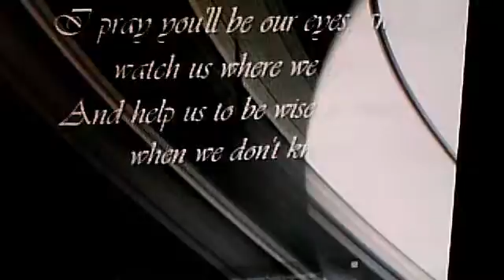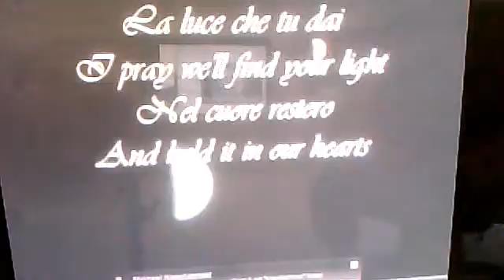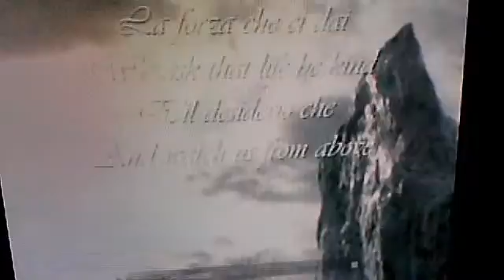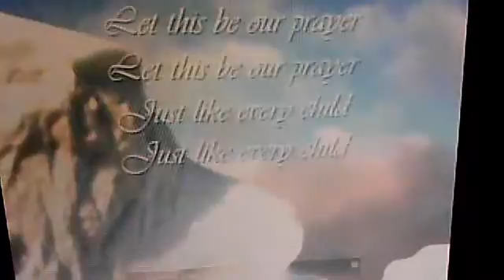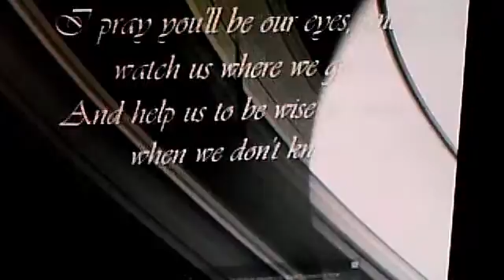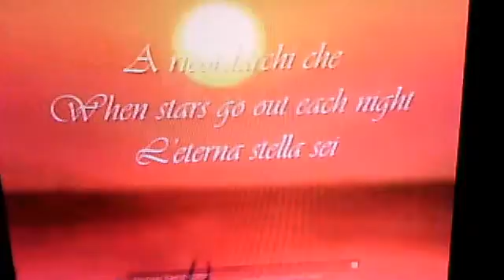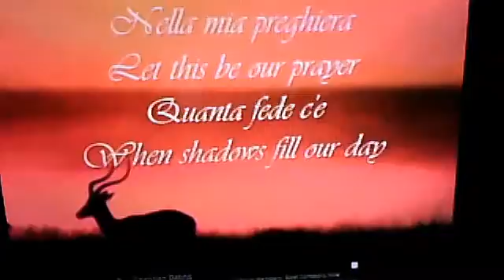avedisphoto1's webcam video 13 avril 2011 05:34 (PDT) the prayer